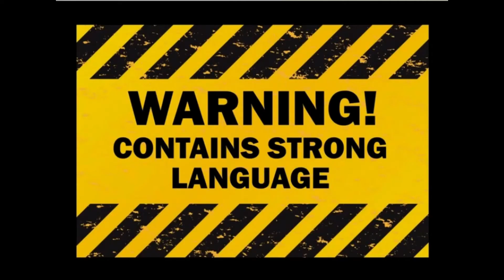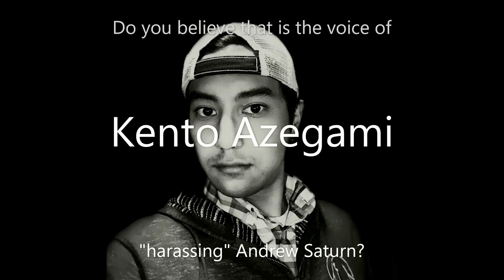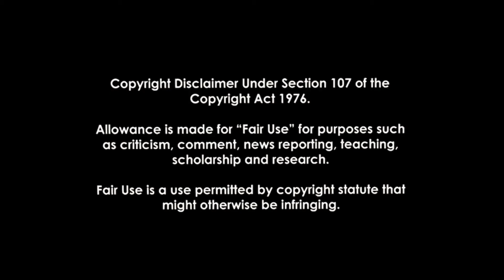Kento Azegami - Harasser for Olympia City Council?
Please see our facebook page for complete coverage.